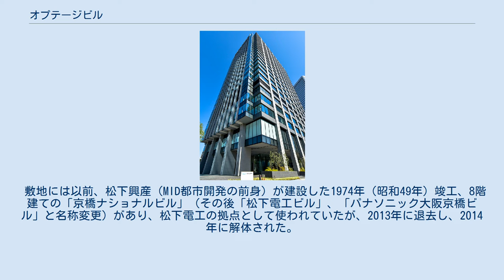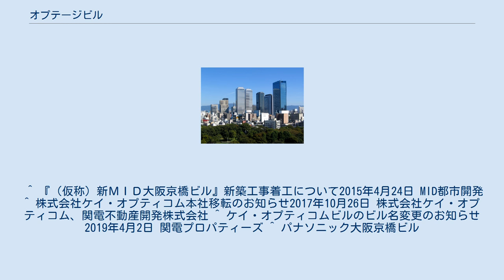オプテージビル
オプテージビルは、大阪府大阪市中央区城見（大阪ビジネスパーク）にある超高層ビル。
オプテージの本社が置かれている。
 2015年4月、MID都市開発（現関電不動産開発）により「（仮称）新MID大阪京橋ビル」として着工された。
2017年9月に竣工し名称は「ケイ・オプティコムビル」となり、2018年1月にはケイ・オプティコム（現オプテージ）が入居し新本社ビルとなった。
2019年4月、「ケイ・オプティコム」が「オプテージ」と商号変更したのにあわせて、「オプテージビル」にビル名が変更された。
 敷地には以前、松下興産（MID都市開発の前身）が建設した1974年（昭和49年）竣工、8階建ての「京橋ナショナルビル」（その後「松下電工ビル」、「パナソニック大阪京橋ビル」と名称変更）があり、松下電工の拠点として使われていたが、2013年に退去し、2014年に解体された。
 ^ 『（仮称）新ＭＩＤ大阪京橋ビル』新築工事着工について2015年4月24日 MID都市開発 ^ 株式会社ケイ・オプティコム本社移転のお知らせ2017年10月26日 株式会社ケイ・オプティコム、関電不動産開発株式会社 ^ ケイ・オプティコムビルのビル名変更のお知らせ2019年4月2日 関電プロパティーズ ^ パナソニック大阪京橋ビル